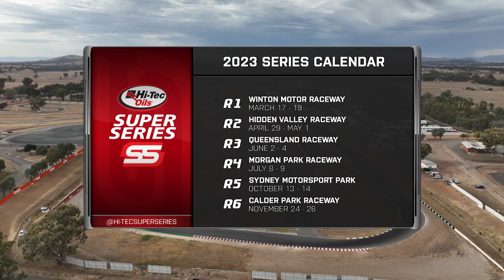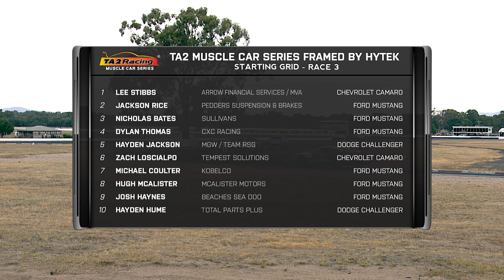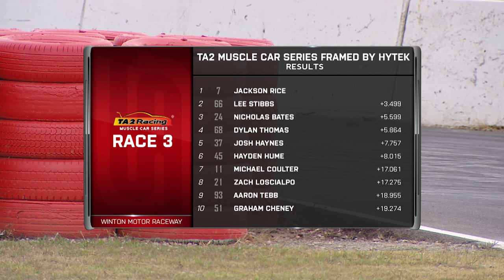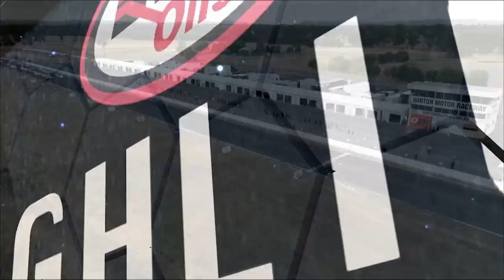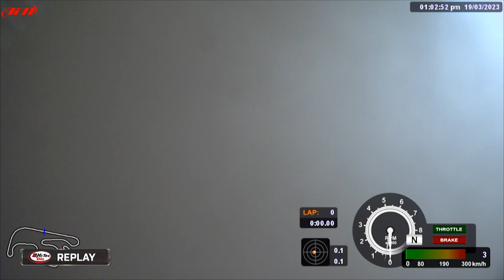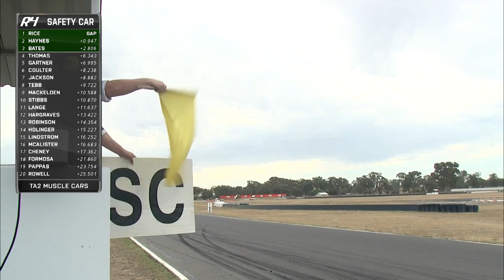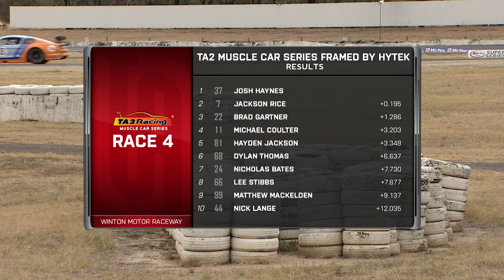Hi-Tec Oils Super Series: TA2 Muscle Car Series - Round 1, Winton - 24th March, 2023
American Muscle arrives at Winton Motor Raceway as Ford Mustangs, Chevrolet Camaros and Dodge Challengers takes on the wild curves in Races 3 and 4 of the TA2 Racing Muscle Car Series.

0:00 Intro
3:30 Race 3 start
30:37 Race 4 start

MotorsportsTV features CatchupTV for replays of Speedweek programs, Live Streaming and dedicated tabs for V8 Utes, ANDRA Drag Racing, Shannons Nationals, Australasian Superbike Championship, Hi-Tec Oils Figure 8 Drifting, V8 Superboats and Offshore Superboats, just to name a few. MotorsportsTV suits your lifestyle allowing you to watch motorsport whenever and wherever 24/7!

It's FREE and available from Apple App store and Google Play for Android users.